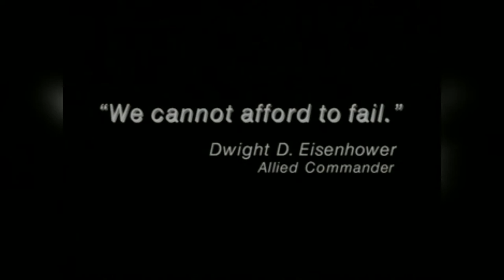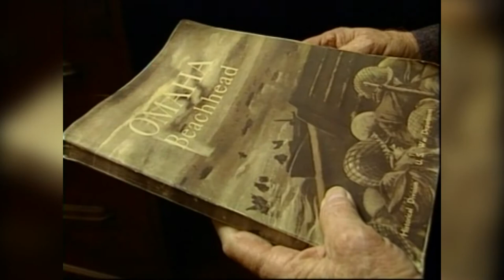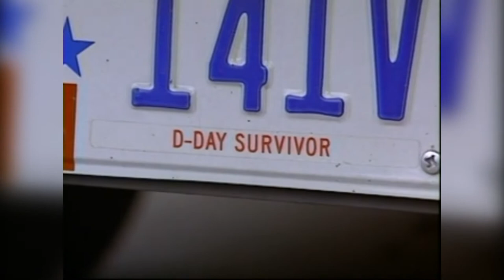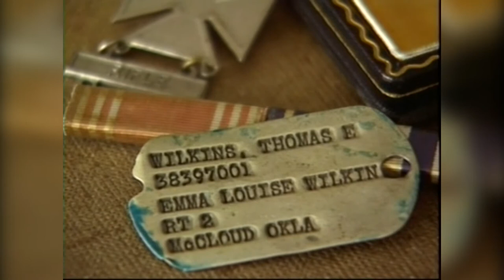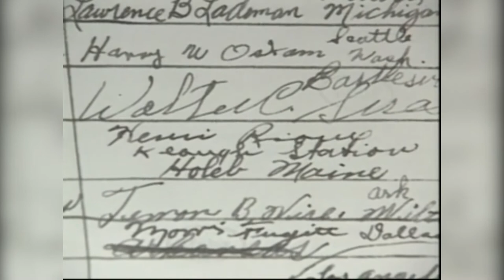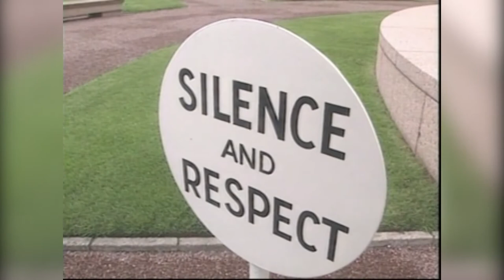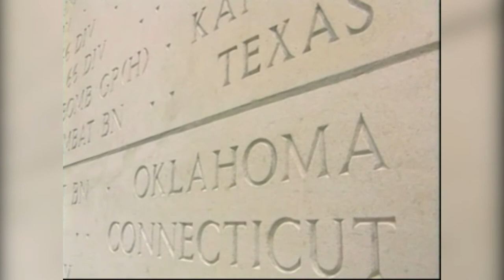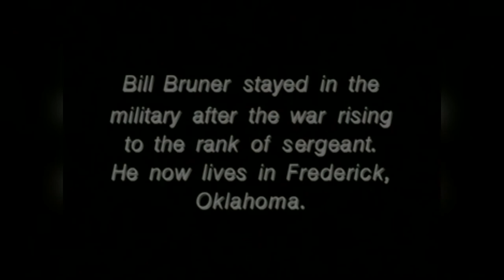Day of Valor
Day of Valor: Produced by Kevin Ogle and Tony Stizza, Post Production Director/Editor Randy L. Williams